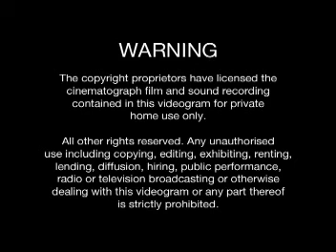Francesco & Southern Cooking-Nobody Calling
duje decibel Francesco & Southern Cooking-Nobody Calling